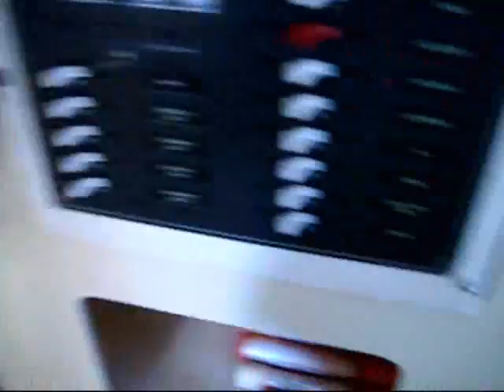Catamarans.com: Dragonfly.wmv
Dragonfly Catamarans for sale.  1972 Prout 31 Quest For Sale.